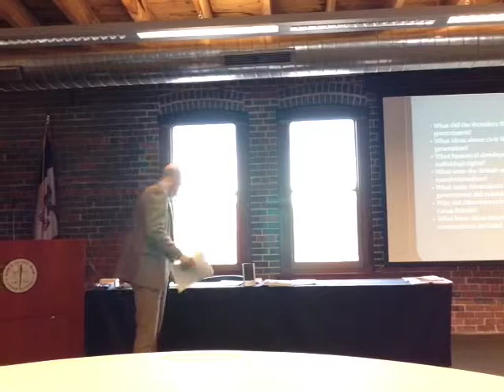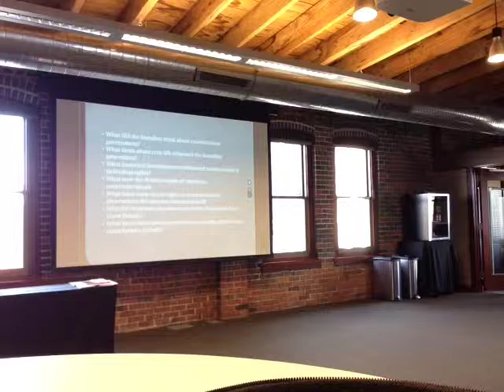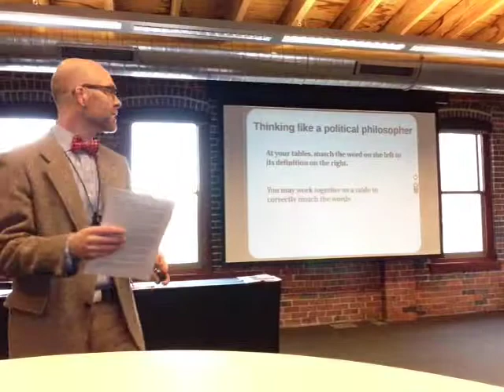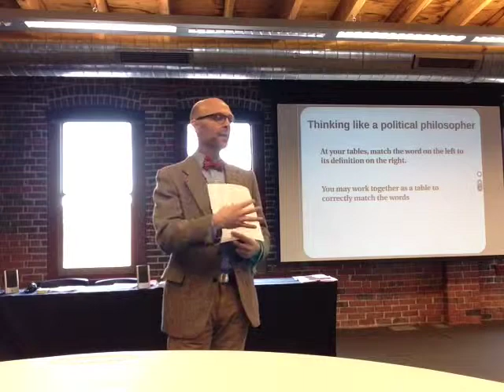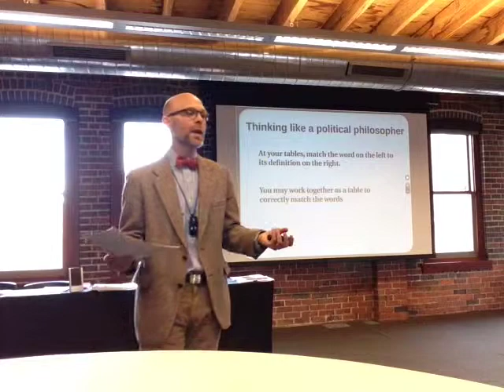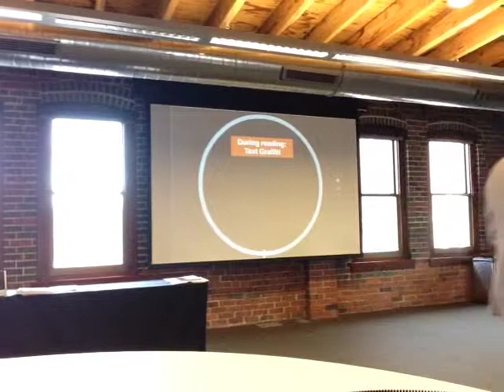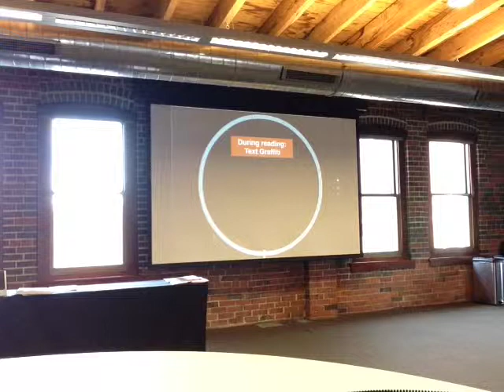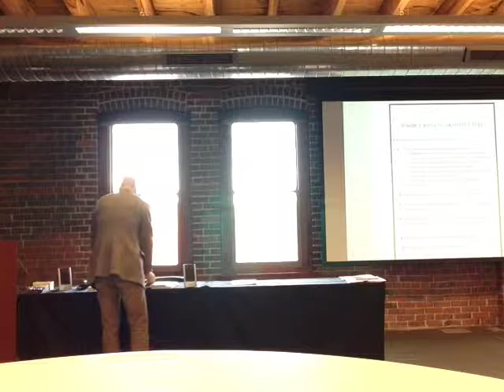Iowa James Madison Legacy Project Unit 1 Mentor Teacher